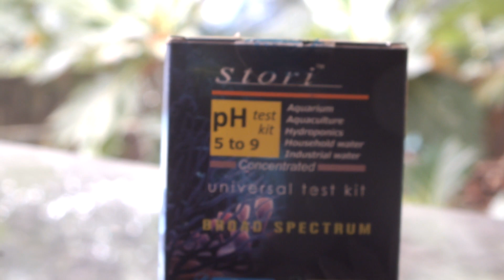Guppy Fish Dying in Rainy Season? This is what you should do| 100 % success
Ultimate solution for guppy disease in rainy season
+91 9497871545